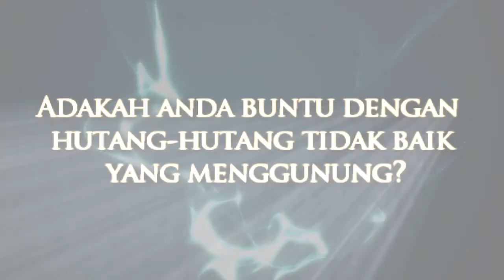Turbo My Money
Program khas dari Shah Consultancy.